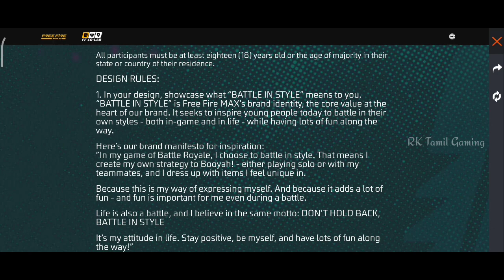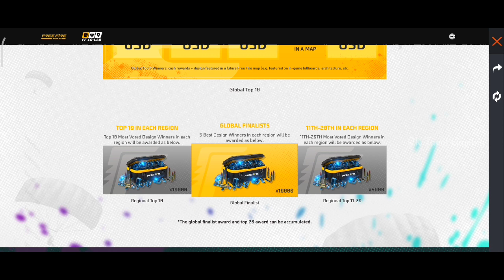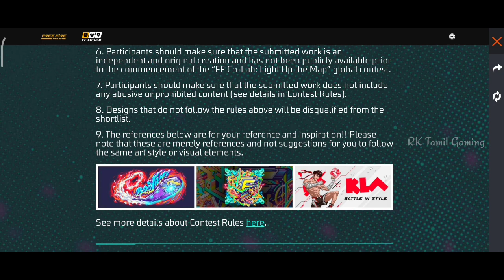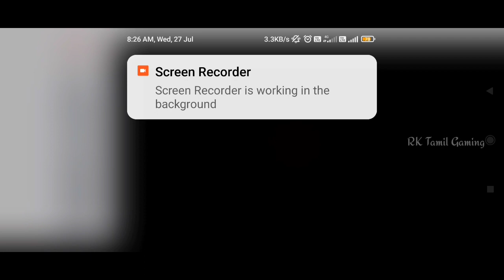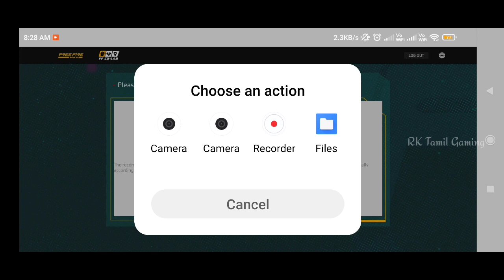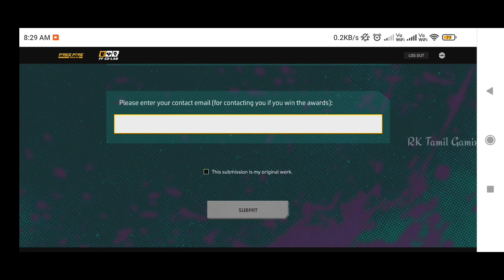1 Lakh Diamonds 💎 Free Event FF | How To Complete Co Lab Event Free Fire in Tamil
Free Fire

how to complete co lab event in free fire tamil
how to complete co lab in free fire
how to complete co lab event in telugu
how to complete co lab
how to complete co lab event in free fire
how to complete co lab event